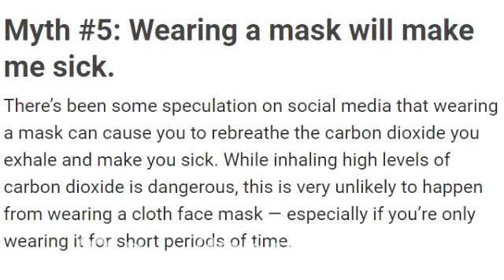Florida doesn't like masks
★CopyRight★